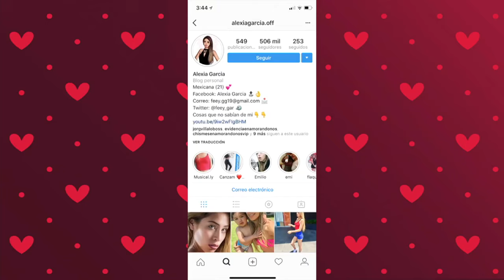Programa completo 24 de abril 2018 | Enamorándonos